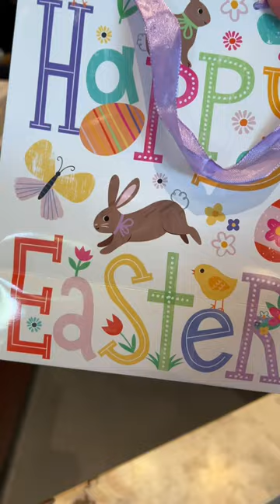Would you wait 2 hours in line for cookies? 😳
These cookies sell out every day with thousands being baked at Brooki Bakehouse. But as popularity grows, would you wait 2 hours in line!?